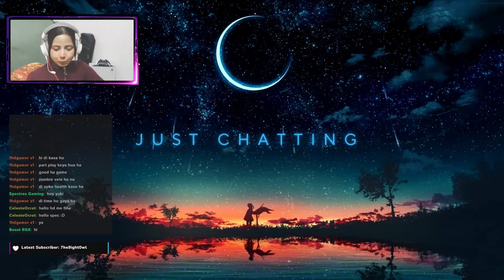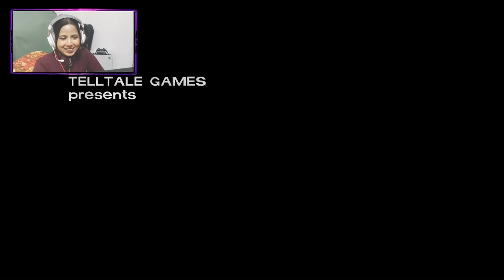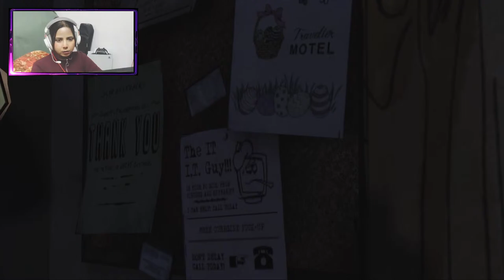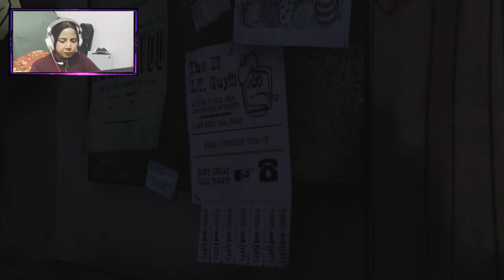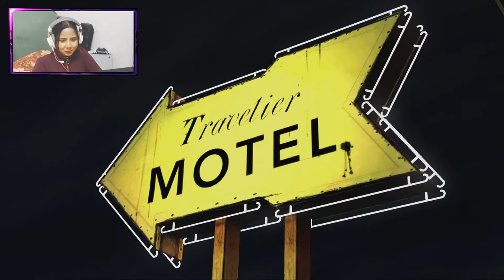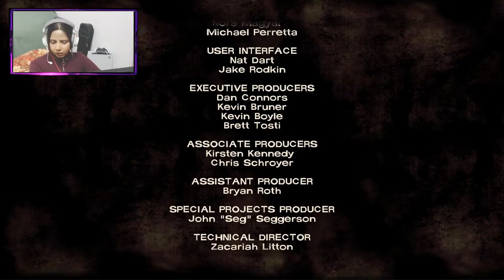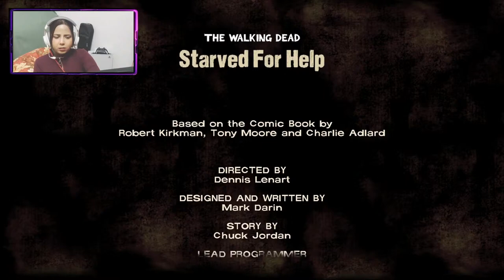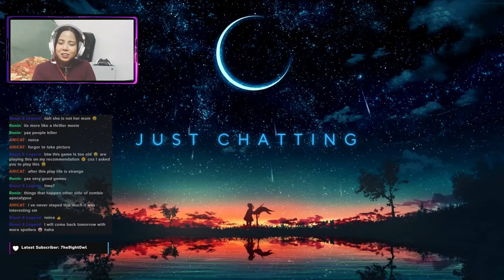🔴THE WALKING DEAD LIVE | STORY |CHILL STREAM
Every like, subscription and share counts!

$Top Donors$
Zia-3000
Harshit - 501
Mili - 101
Sam - 100
Chaitanya - 100
Dipu- 100
Arunabh - 50
Geetansh - 40
sting - 40
Max - 29
Rama - 21

► PC SPECS: ◄
Motherboard: MSI MPG B550 Gaming Plus
CPU :AMD 5000 Series Ryzen 5 5600X
GPU : INNO3D NVIDIA GEFORCE GTX 1660 Super
Memory : 2x Kingston FURY 8GB 3200MHz DDR4
PSU : Corsair CV650
COOLER : Lian Li Galahad 360 ARGB

► PC Gear: ◄
📷 Webcam : Kreo Owl
🎮 Gaming Mouse: Razer DeathAdder Essential
⌨️ Mechanical Keyboard: Keychron K2
🎧 Headset: boAt Immortal IM-1000D
🖥️ Monitor: Acer Nitro VG240YS

Theme By : Me & Google.